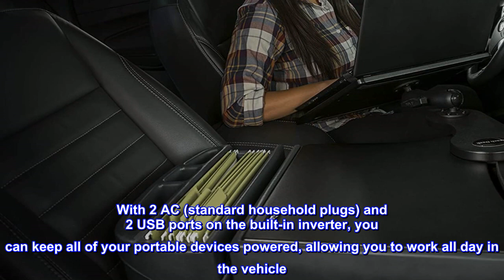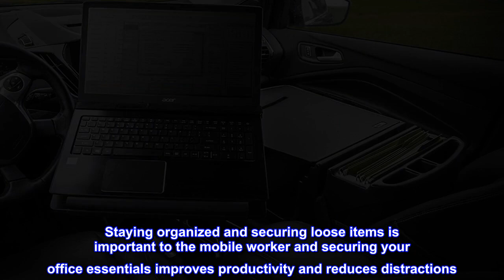Great product - AutoExec AUE10071 Reach Front Seat Car Desk Black Finish with Built-in 200 Watt Pow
Great product -  AutoExec AUE10071 Reach Front Seat Car Desk Black Finish with Built-in 200 Watt Power Inverter

Made in the USA and has a 12 inch arm that extends the work tray another 23" from the edge of the desk, providing an extra long "reach" over to the mobile worker for an ergonomic solution.
The tray comes with a non-slip pad, providing extra security so the laptop or tablet with keyboard won't move around while working.
Keep all of your valuables safe with the hidden storage space located beneath the desk work surface.
With 2 AC (standard household plugs) and 2 USB ports on the built-in inverter, you can keep all of your portable devices powered, allowing you to work all day in the vehicle
Dark black finish lends a professional look to your vehicle
This desk is the most ergonomic work solution on the market. The desk has a slide out arm that extends the work tray another 23" from the edge of the desk, providing an extra long "reach" over to the mobile worker. While working in the back, this solution is the most comfortable option on the market; you are working in a "forward typing" position, reducing stress on the body and improving ergonomics in the mobile office. The tray comes with a non-slip pad, providing extra security so the laptop or tablet with keyboard won't move around while working. There is an additional security strap for a laptop or a tablet with a built-in keyboard. Staying organized and securing loose items is important to the mobile worker and securing your office essentials improves productivity and reduces distractions. The Reach Desk is ideal for the back seat, right behind the forward passenger area (additional support rod required for back seat placement - included).

FANTASTIC PRODUCT!
I bought one of these for my husband years ago from a catalog on an airplane. He loved it, but it just got so worn out from using i every day for over 10 years. I bought this one for Christmas and he was like a little kid. There are so many new features on it that just blew him away. Especially the ability to plug in his computer and the mobility of the lap top